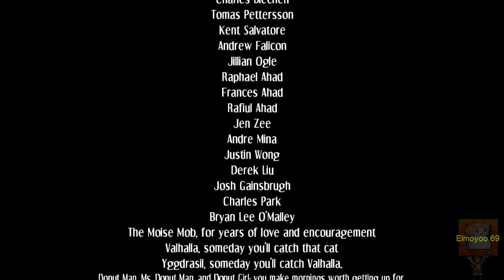Skullgirls 2nd Encore | Story Mode | Parasoul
minecraft|name: Elmoyoo69

Español.

English.